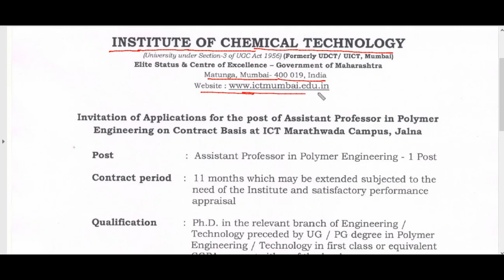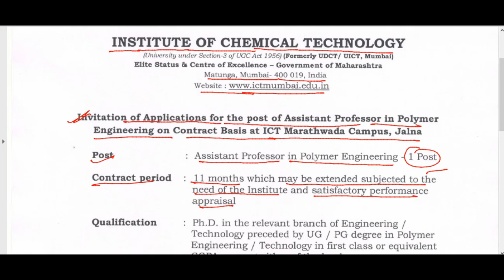INSTITUTE OF CHEMICAL TECHNOLOGY MUMBAI JALNA ||RECRUITMENT OFFACULTY ASSISTANT PROFESSOR